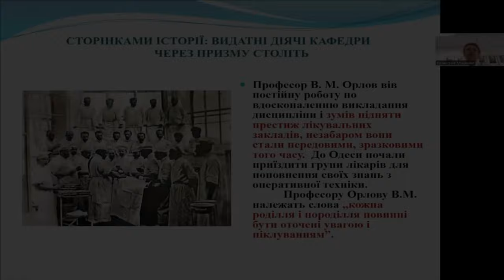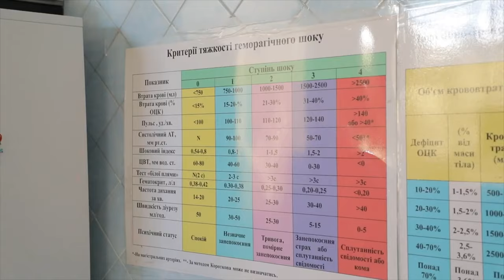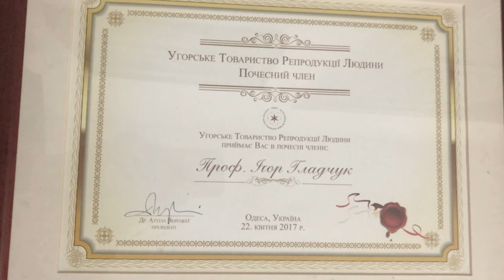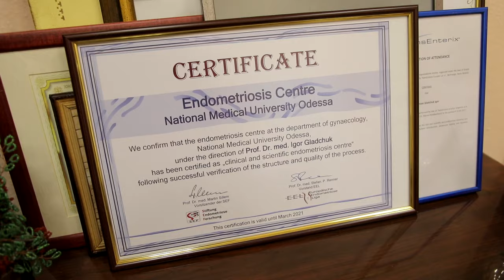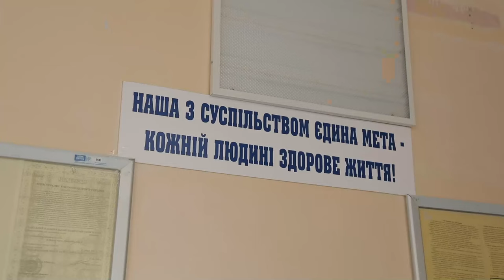Хірургічна школа ОНМедУ: професор Ігор Гладчук